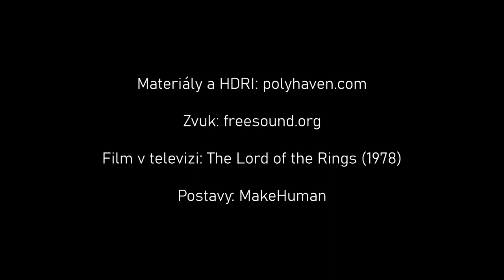Jan Pospíšil * Prezentace semestrální práce * 2023 * BI-BLE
Jan Pospíšil - Prezentace semestrální práce předmětu BI-BLE na FIT ČVUT v Praze

Krátky dramatický příběh

Výstupem semestrální práce by bylo krátké dramatické video vyrenderevané v Blenderu, které se bude odehrávat pouze v jednom bytě. Příběh bude z pohledu osoby, která v bytě normálně bydlí a je tam sama. Ale najednou se stane nějaká nečekaná událost co osobu rozhodí a začne prohledávat byt. Hlavní postava nebude vůbec mluvit a veškeré hraní bude zařizovat kamera.